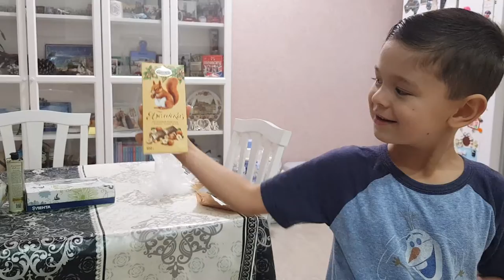Миша показывает вам вкусную еду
Рассматриваем предметы на столе, сахар, шоколад, оливковое масло, булочка, и белочка :) На русском и английском.